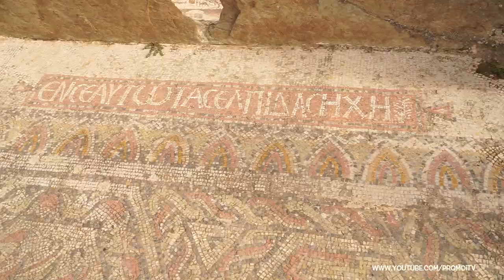Visite du magnifique site archéologique de Bulla Regia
La visite d'un des plus beaux sites archéologiques tunisiens, ils se trouvent dans le gouvernorat de Jendouba. Ce site s'entend sur une grande surface, on y découvre des magnifiques demeures souterraines et de belle mosaïque au sol.
Les origines berbères de Bulla Regia sont probablement antérieures à sa culture punique. De nombreux témoignages d'une occupation très ancienne parsèment le site : nécropole mégalithique située au sud du parc archéologique actuel et particulièrement bien conservée5, tombes à puits et stèles néo-puniques6. En outre, de la céramique grecque que l'on peut dater du ive siècle av. J.-C. y a été retrouvée.